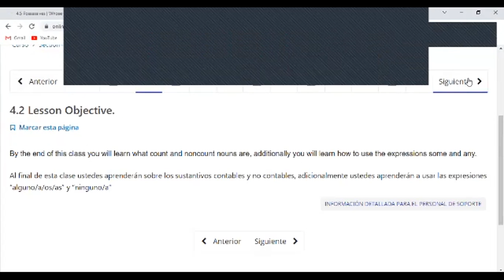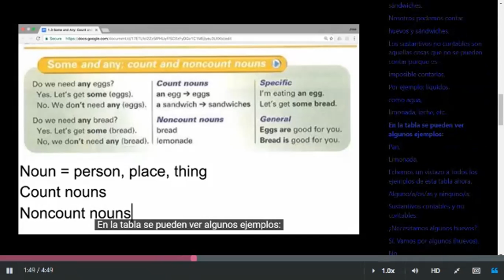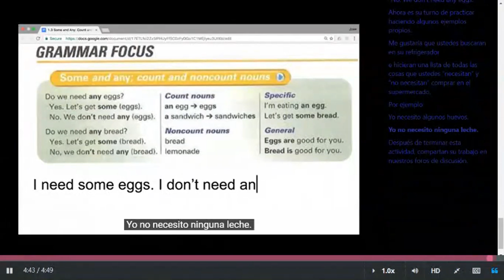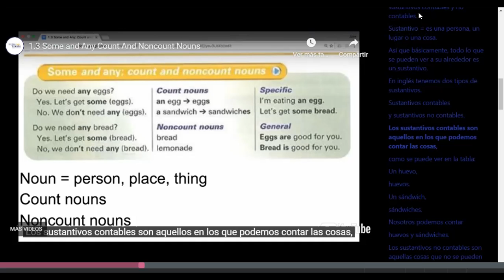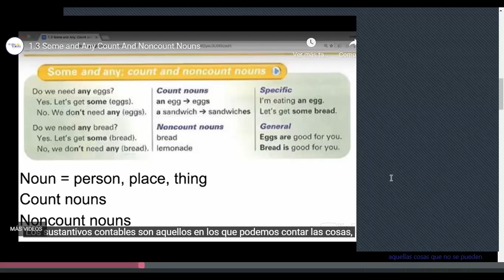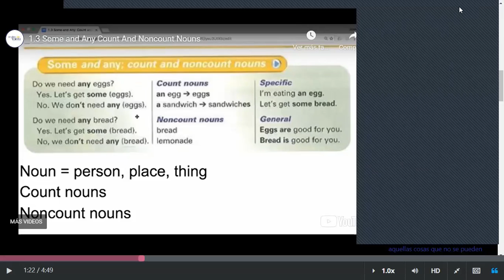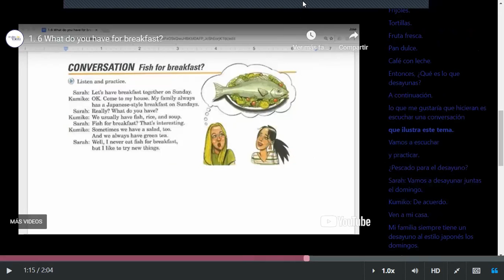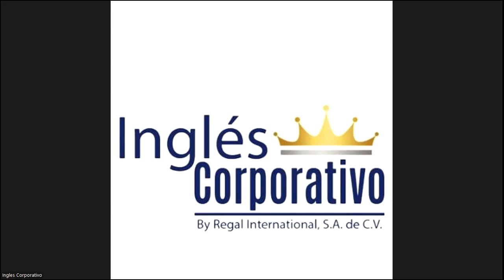Class 13 - 24-04-2023 - FI-REGA-144 - Caleb Nuñez -What do you have for breakfast & Conversation